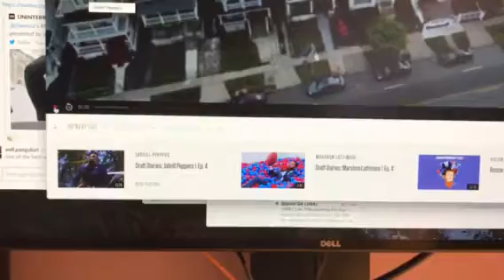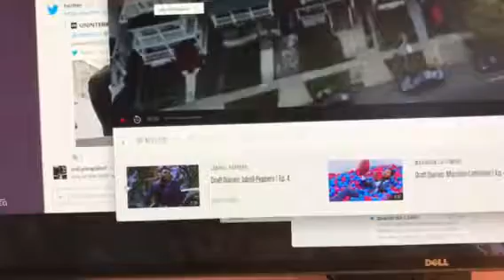First video click